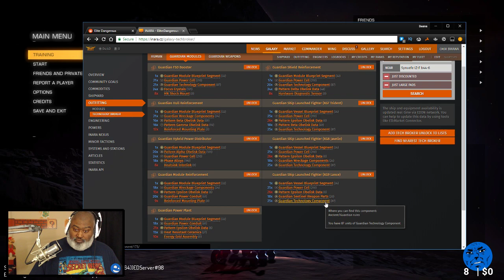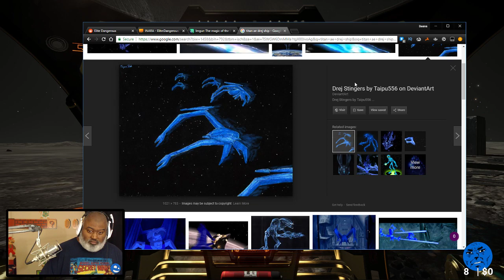Bwana Plays Elite: Dangerous Beyond Chapter 3 - Episode 10